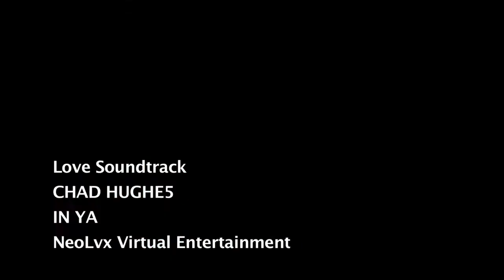Love Soundtrack (Official Music Video)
Starring CHAD HUGHE5 and Angelina Cameron
Directed by Laurence Dean Ifill
Executive Producer Suzi Horton; sheVISIONS
Produced and Edited by Chad Hughes
Camera Op & Stills Jason Hendriks
Color and Graphics by Ben Allan
Styled by JiE Matar
Special thanks to Shameka Blake & AIM Dancers, and contortionist Kat Zita